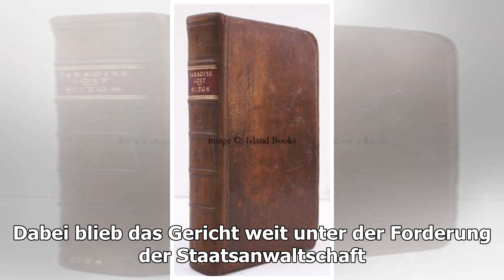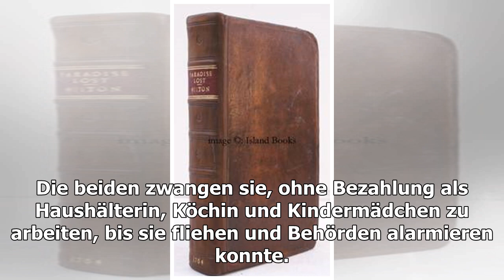Sohn von Ex-Staatspräsident hält Mädchen über Jahre als Sklavin